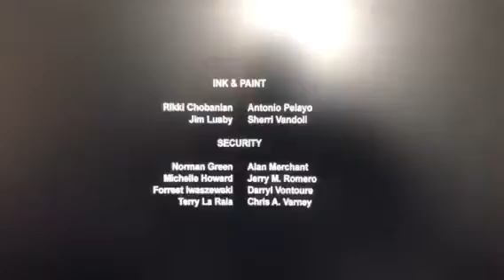Disney XD Original (2014) Logo